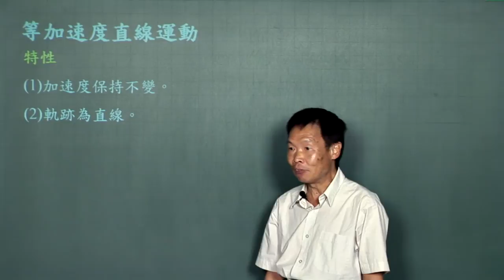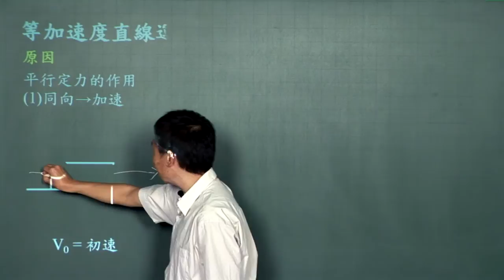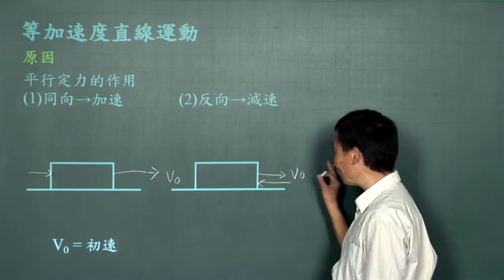等加速度直線運動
課程簡介：由中華科技大學張麟老師講授，本單元由等加速度直線運動定義的介紹及應用，內容重要又簡潔，相信同學看完之後，對等加速度直線運動有更清晰的觀念。
課程難度：■■■□□
適合對象：
授課教師：張　麟
製作單位：中華科技大學 遠距教學組
製作人員：林文博、楊智森、黃美玉、施驊芬、蔡鄢竹